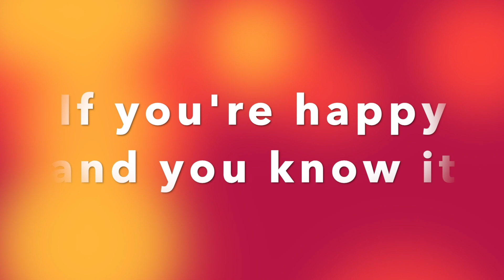Nursery Rhymes #1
If you’re happy and you know it & be careful